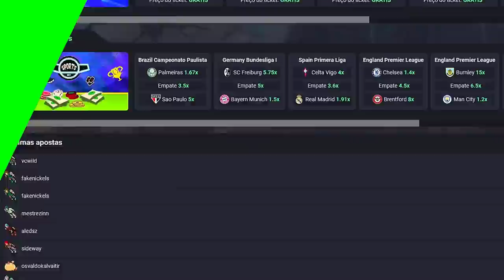KILLING REDSKULL AFK LVL 650+, ADVANCED TO MAGIC LEVEL 100! IN LEVEL 7, DUKOTH TANKER